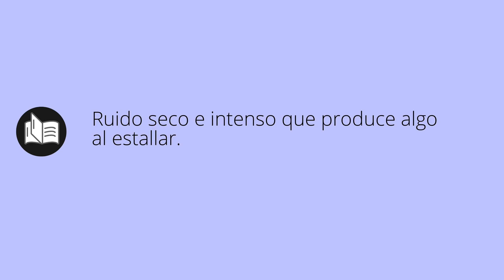Que significa ESTALLIDO • estallido SIGNIFICADO • estallido DEFINICIÓN • Que es ESTALLIDO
Que significa estallido en español. Cual es el significado y definicion de estallido. que es estallido. estallido definiicon en español. Todos los significados y definiciones del diccionario español.

Diccionario de la RAE (Kindle):
Diccionario de la RAE (Tapa dura):
Diccionario de primaria VOX:
Diccionario Esencial de la Lengua Española:
Diccionario Cambridge Español - Inglés: